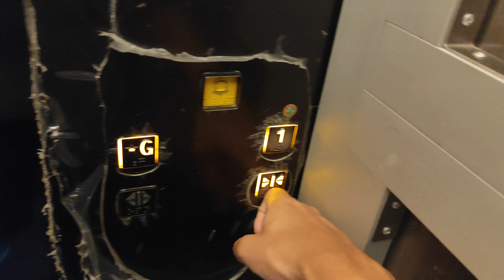屯門屯門鄉事會路76-92號日立升降機(通往商業用途)